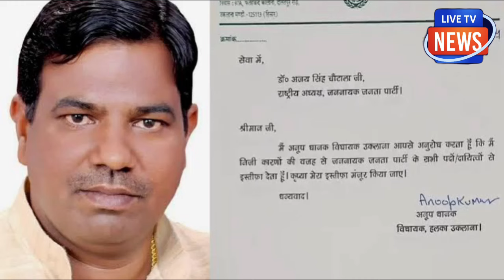राहुल-खरगे की मीटिंग में झड़प ! तू-तू-मैं-मैं ! इस्तीफे की झड़ी !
राहुल-खरगे की मीटिंग में झड़प ! तू-तू-मैं-मैं ! पार्टी में लगी इस्तीफे की झड़ी !